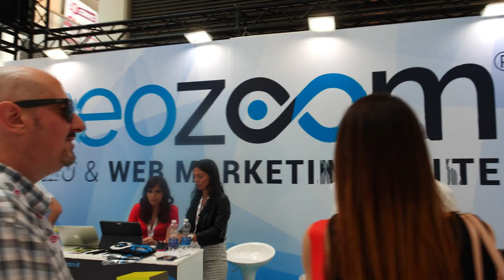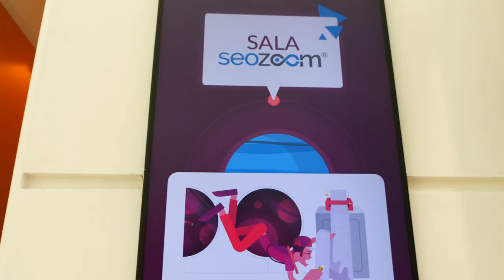SEOZoom la SEO suite made in Italy - Intervista a Ivano Di Biasi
In occasione della 7ª edizione del wmf abbiamo intervistato Ivano Di Biasi, founder insieme a Giuseppe Liguori di SEOZoom, sponsor del wmf19.
Ivano ci racconta la mission aziendale di SEOZoom e l’ambiziosa sfida dell’internazionalizzazione. "A settembre verrà lanciata la suite al BrightonSEO per poi presentarla sul mercato spagnolo e quello statunitense entro un anno."